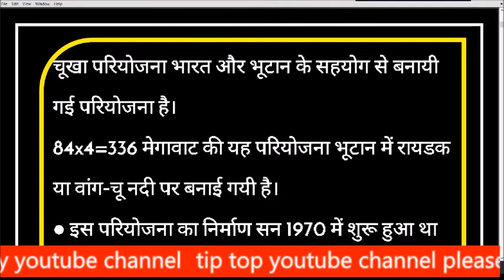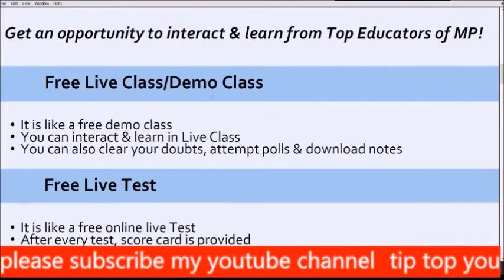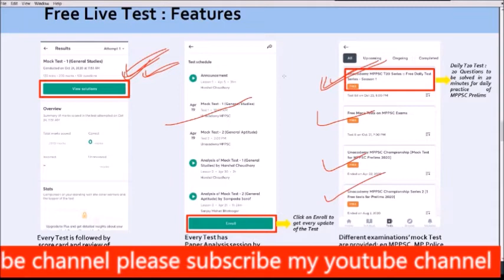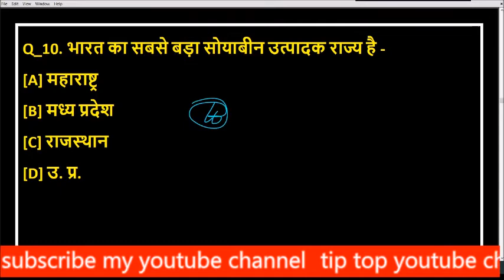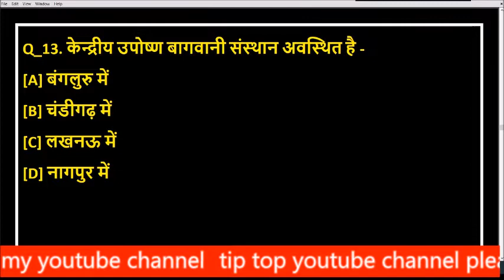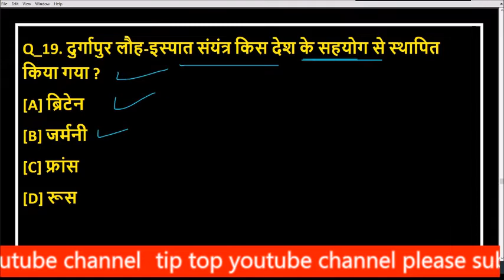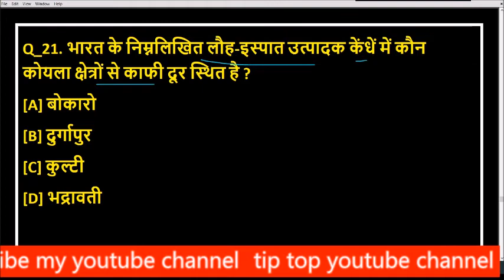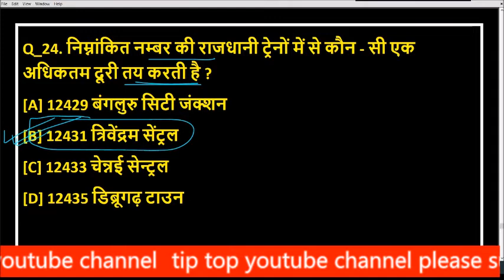MP JAIL PRAHARI EXAM 2020 | GK TRICK , SAMANAY GYAN GK MP POLICE EXAM